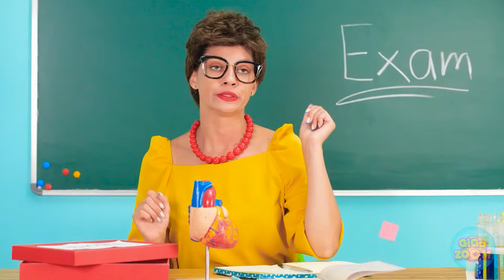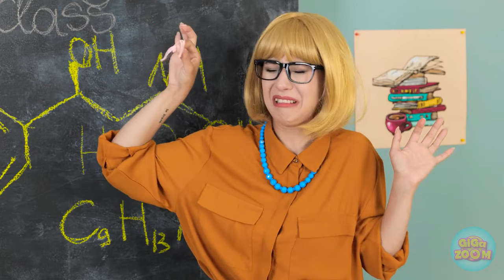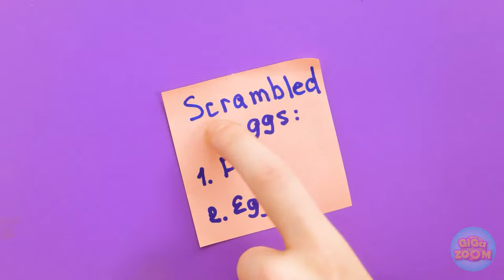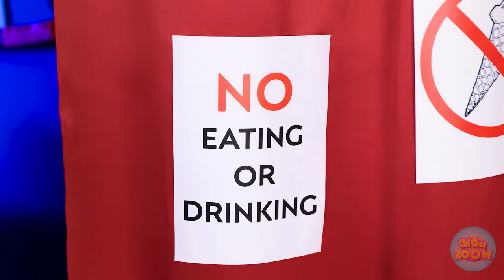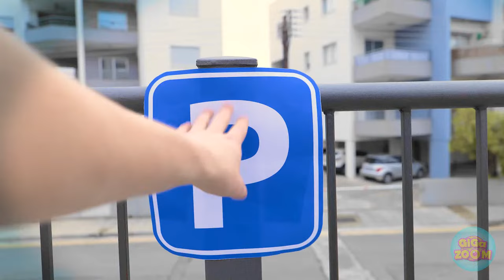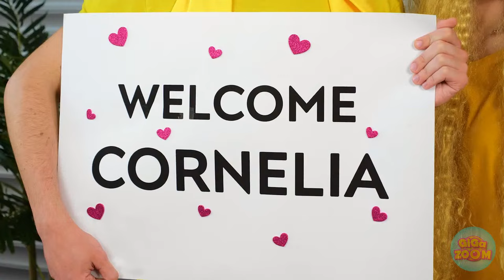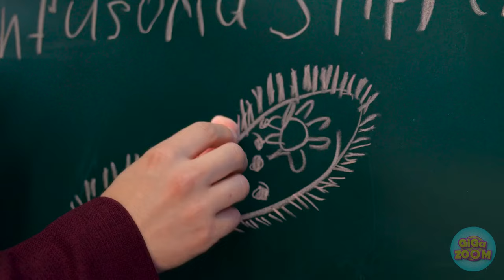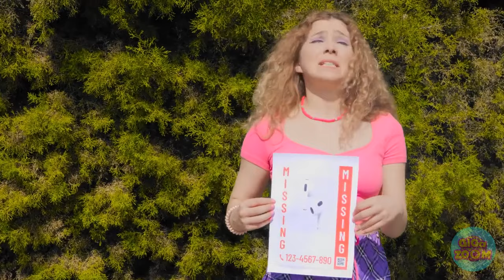What If Objects Were Real People 😲 GADGETS ARE ALIVE!🔥 || FUNNY Relatable by GiGaZoom